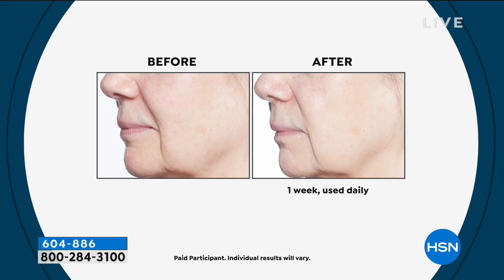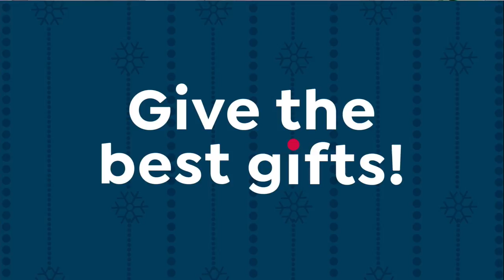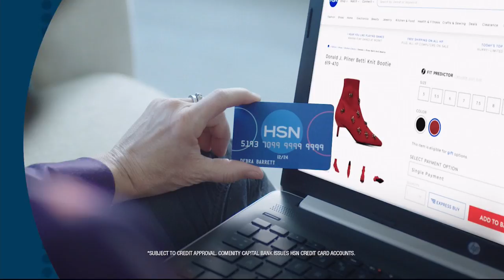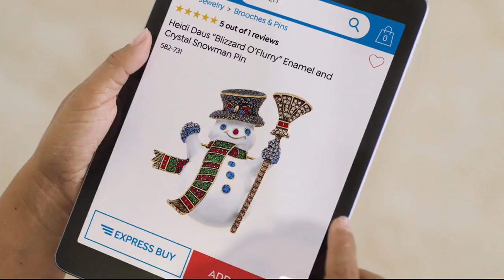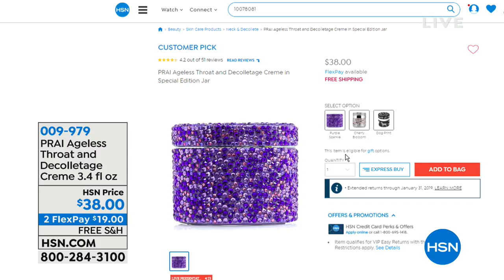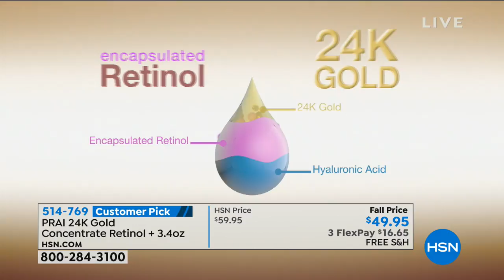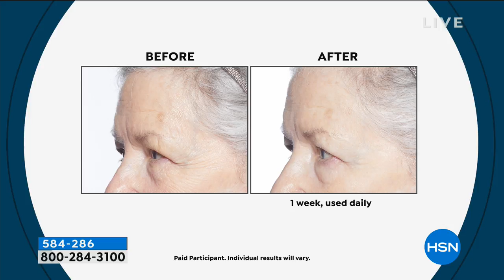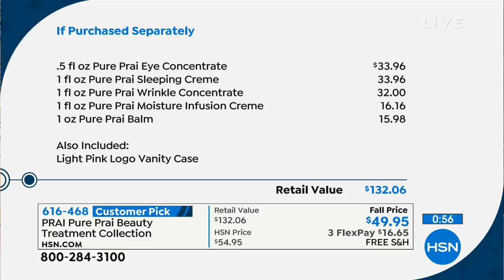HSN | PRAI Beauty 10.02.2018 - 10 AM